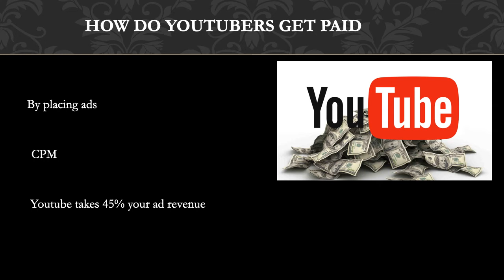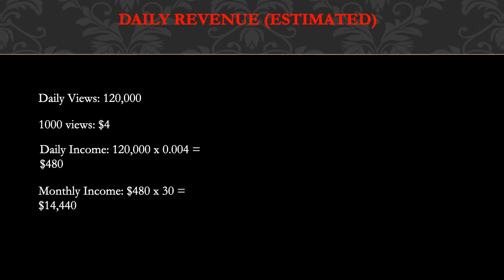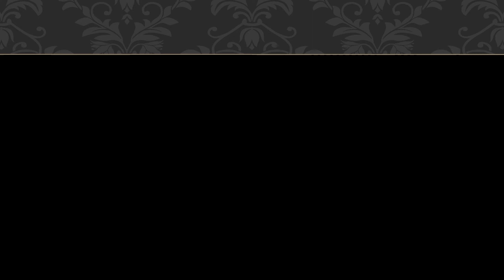Lovelymimi ➜ How much Lovelymimi makes on Youtube